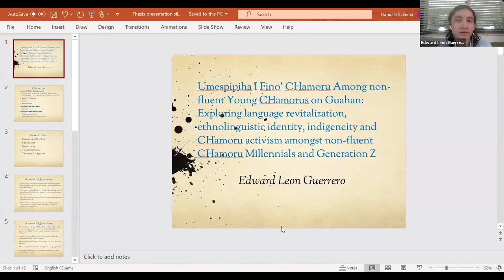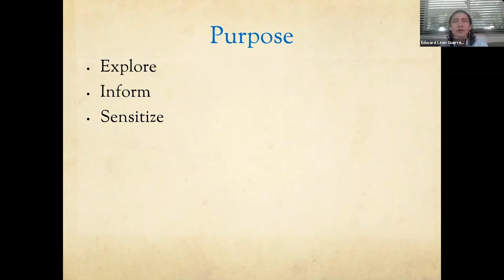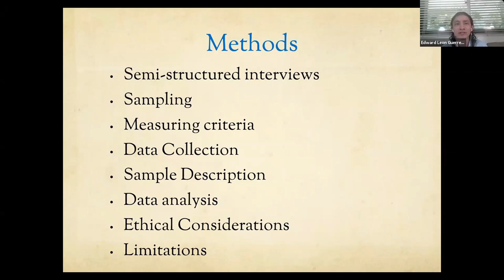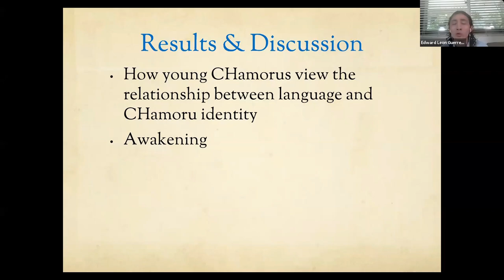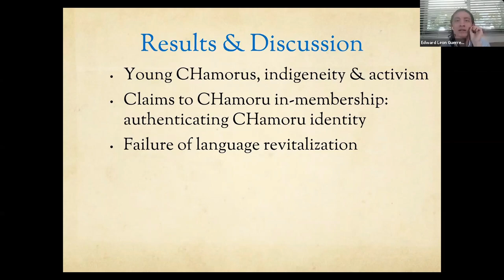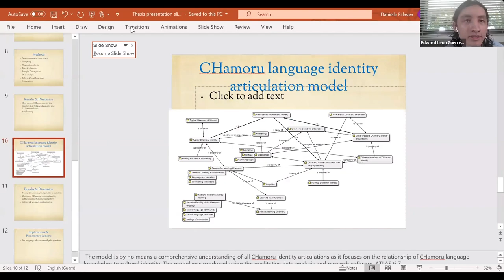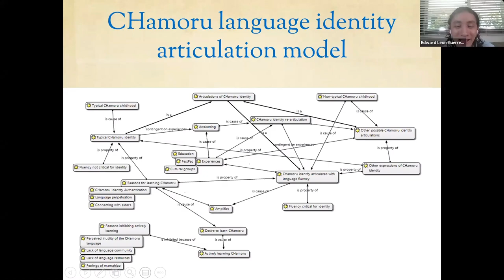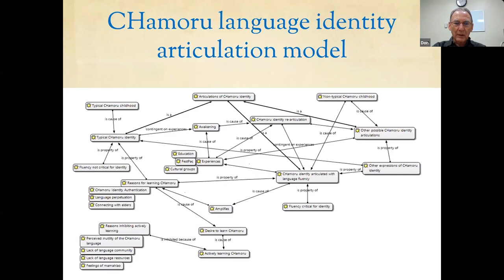Graduate Thesis Defense | University of Guam | PulanSpeaks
Due to SARS-CoV-2 the thesis defense was held on Zoom.

Title: Umespipiha i Fino’ CHamoru Among non-fluent Young CHamorus on Guahan: Exploring language revitalization, ethnolinguistic identity, indigeneity and CHamoru activism amongst non-fluent CHamoru Millennials and Generation Z

Abstract: CHamoru identity is shaped, negotiated, and contested by political, economic, ideological, socio-cultural and historical forces, which has led to a weakened CHamoru ethnolinguistic identity and a language shift towards English. For CHamoru Millennials and Generation Z that lacks a strong ethnolinguistic identity, what the language means for their CHamoru identity is not entirely clear as there has not been a comprehensive study on their conceptualization of CHamoru identity. By analyzing how young CHamorus articulate their CHamoru identity in relation to the CHamoru language, we can understand the processes of CHamoru identity re-articulation and the political, economic, ideological, socio-cultural and historical forces that guided and actively shape the boundaries of the ethnolinguistic identity among CHamoru Millennials and Generation Z, which may provide relevant information for CHamoru language advocates, policy-makers, and teachers.
A literature review on the construction of CHamoru identity, indigeneity, language revitalization as well as interviews with fourteen young CHamorus and analysis of CHamoru language usage on social media informs the thesis. The results map out the relationships among the concepts of language and identity to understand the processes of CHamoru identity re-articulation in relation to the language by laying out the various motivating and inhibiting variables that actively influence language learning. The thesis makes recommendations on how to move forward with CHamoru language revitalization.